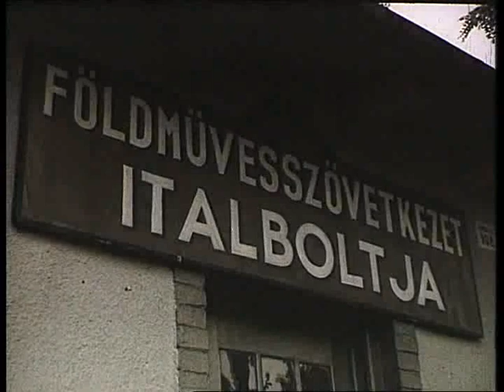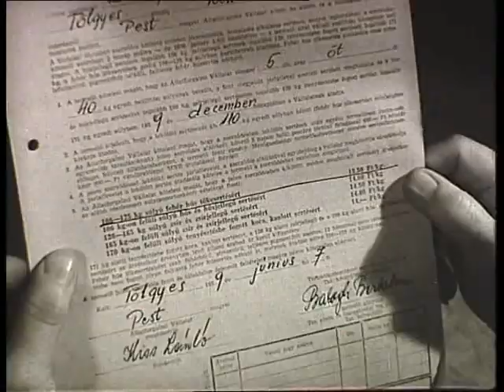Magyar Retró - A magyar gazda (1. rész) (Kis Kabos)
Magyar Retró - A magyar gazda (1. rész) (Kis Kabos), Papp Gábor Zsigmond

Milyen ember a magyar? Ezt az egyszerűnek tűnő kérdést az internacionalizmust hirdető Magyarországon először a hatvanas évek végén lehetett a sajtóban feltenni. A háziasszonyok szerint fáradt, szótlan és az otthoni munkában nem vesz részt. A püspöki kar szerint már-már kapitalista módon élvhajhász.

What are Hungarians like? This simple question could not be raised in Hungary, where internationalism was propagated, until the late sixties. Housewives thought Hungarian men were always tired, silent and never did any housework. The prelacy considered Hungarians as libertine as capitalists.

Rendező/Directed by: Papp Gábor Zsigmond Forgatókönyv/Screenplay: Papp Gábor Zsigmond, Tamási Miklós  Vágó/Edited by: Bartos Bence Zenei szerkesztő: Music Editor:  Kürti Kristóf Narrátor: Máté Gábor, Vallai Péter Támogatók/Supported by: Magyar Mozgókép Közalapítvány Gyártó/Produced by: Bologna Film  2010